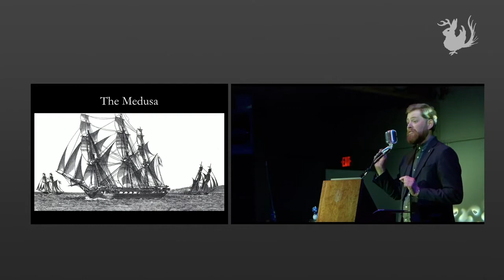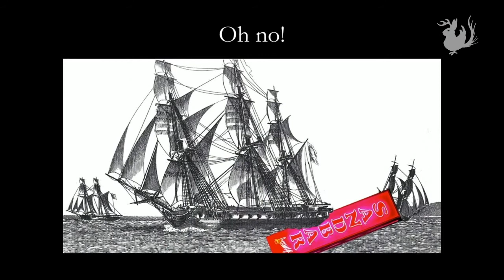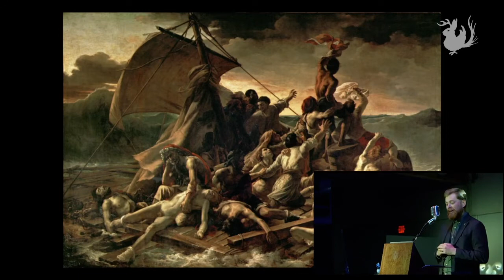On a Raft, in the Sea: A Cultural Mutiny of Class & Art | Odd Salon MUTINY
When the the French frigate Medusa ran aground off the coast of Africa, it sealed the fate of more than 100 of the poorest on board. The tragedy inspired the painting "The Raft of the Medusa" by Théodore Géricault which came to represent a major cultural turning point in French politics and Western art.

James Manion ~ On a Raft, in the Sea: A Cultural Mutiny of Class & Art

Odd Salon MUTINY: Tales of riots and rebellions, rank insubordination, and righteous uprisings against corrupt authority

Recorded live Tuesday, June 6 at The Public Works in San Francisco

Sound:  Steen